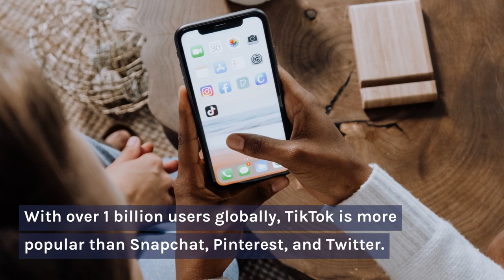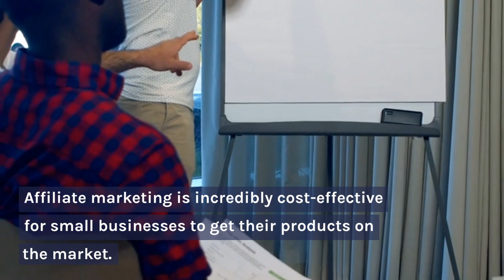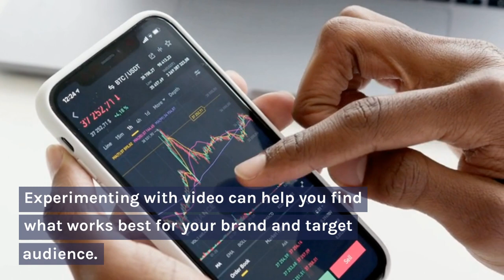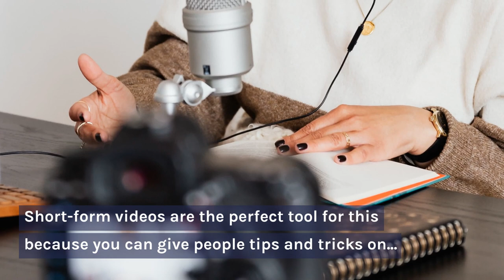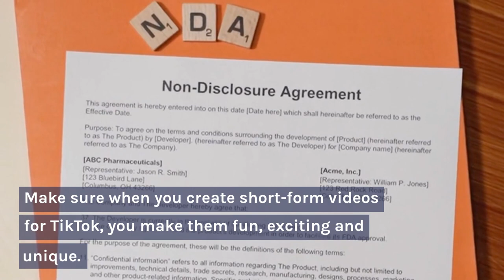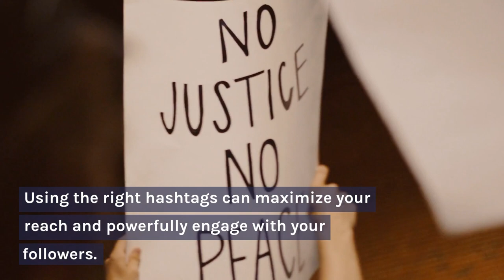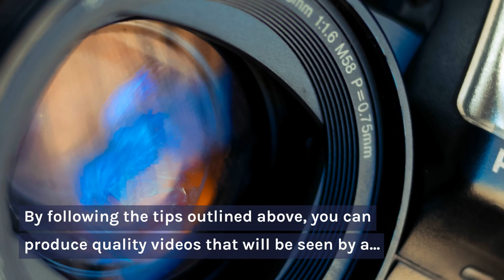TikTok Short Form Affiliate Video Creation Tips For Better Conversions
If you're looking to create better conversions with your TikTok videos, be sure to check out these tips!

Learn how to create better TikTok Short Form affiliate videos for better conversions! This video will teach you how to create engaging and entertaining videos that will help you drive more traffic and sales to your website or business.